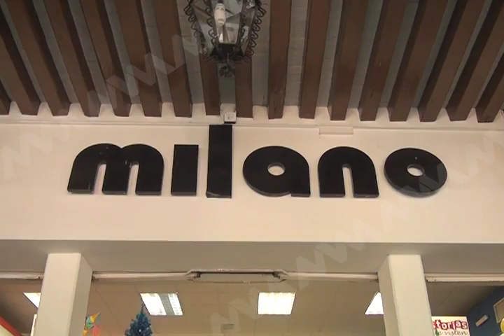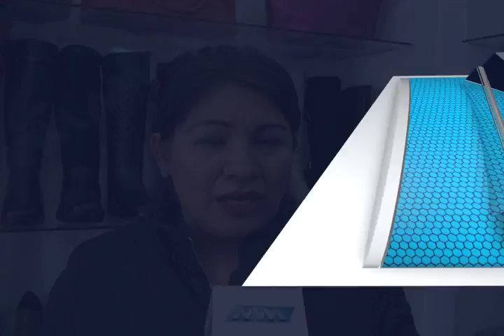El 95% de Empresarios del Centro Historico de Oaxaca están en buro de Credito: Esther Merino